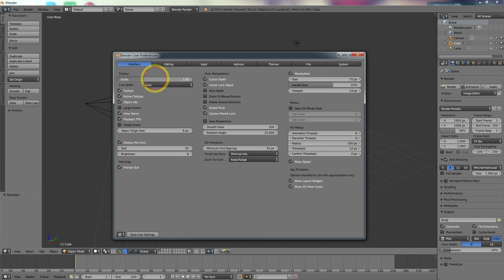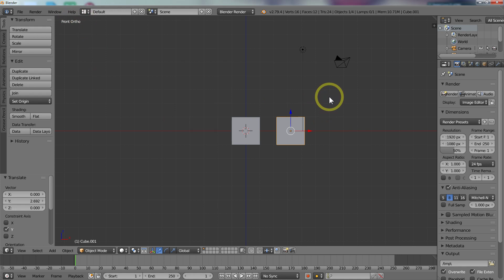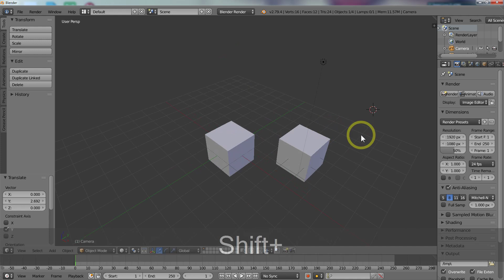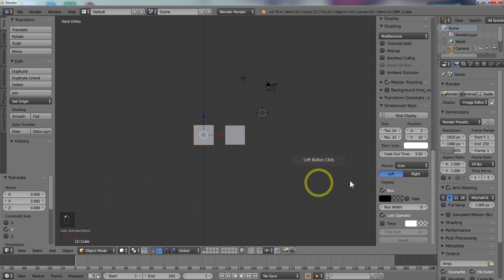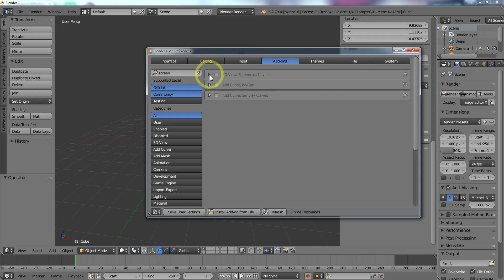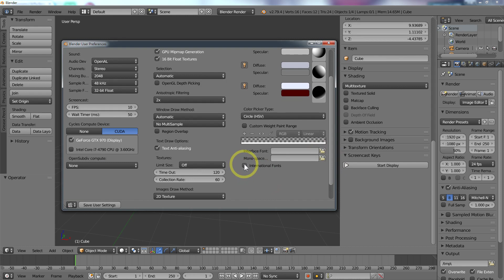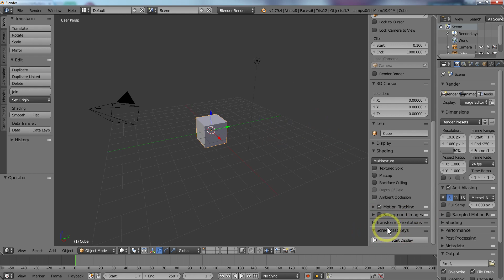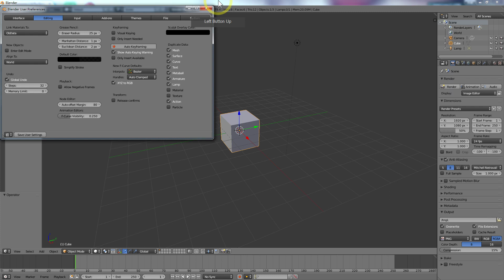Blender User Preferences setup for beginner (Zh-TW) 幾個 User Preferences 小建議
給 Blender 初學者的幾個 User Preferences  小建議